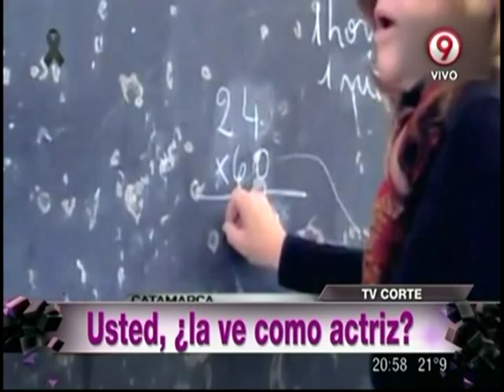Beto le enseña a actuar a Analissa